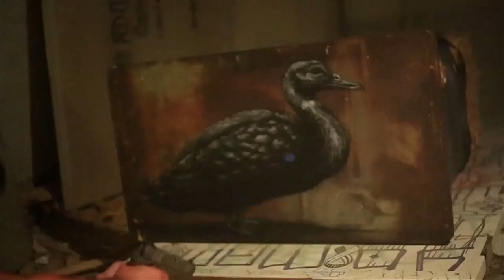Dominant Species by ROA - Art in the Streets - MOCAtv Ep. 8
ROA travels the globe studying the relationship between human beings and animals. This video showcases the process of methods that went into his recent exhibition in San Francisco of the same name, and also features walls that were painted in Miami, South Africa, Puerto Rico and across the United States.

Artwork & Photos of Artwork by ROA

ROA's Words Read by Alf Pollard

Directed & Shot by Colin M Day

Edited by Colin M Day & Albert Lopez

Audio Recorded by Jon Shamieh

Audio Mixed by Jack Fusting

ArtIsForYou20